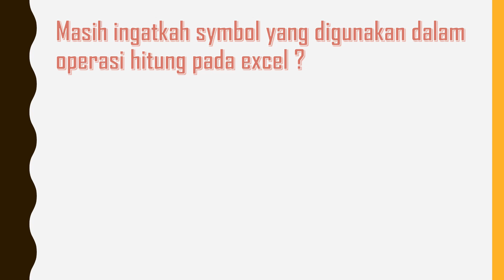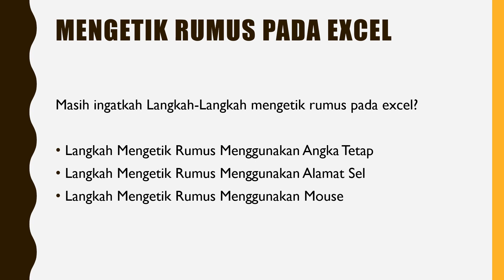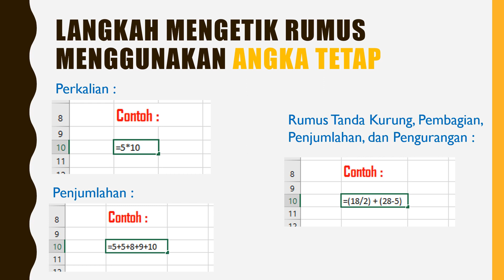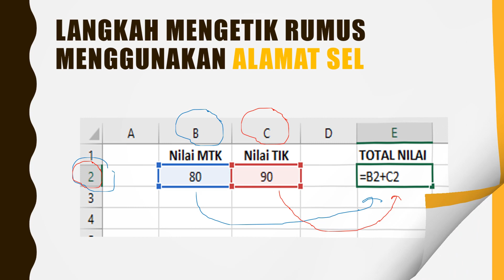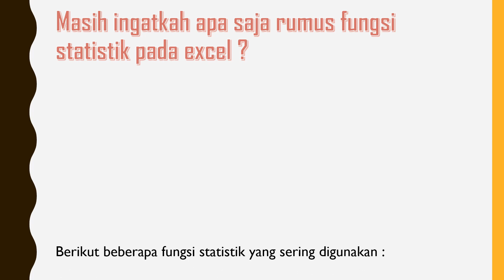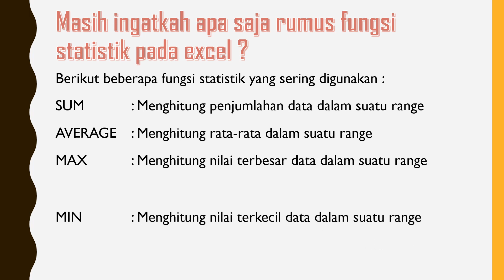Pembelajaran TIK - Mengulas Operasi Hitung Pada Excel (Kelas 6)